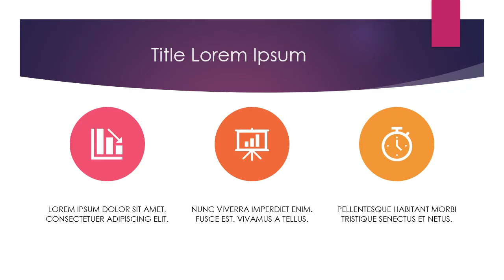ALASKA SKY; PATRICK PATRIKIOS; YOUTUBE AUDIO COLLECTION ( KOLEKSI AUDIO YOUTUBE )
PRESENTING COPYRIGHT-FREE SONGS FOR CREATORS (MENYAJIKAN LAGU LAGU BEBAS COPYRIGHT UNTUK KREATOR)
Alternatif & Punk
Ambient
Anak-anak
Sinematik
Klasik
Country & Folk
Dance & Elektronik
Hip-Hop & Rap
Liburan
Jazz & Blues
Pop
R&B & Soul
Reggae
Rock